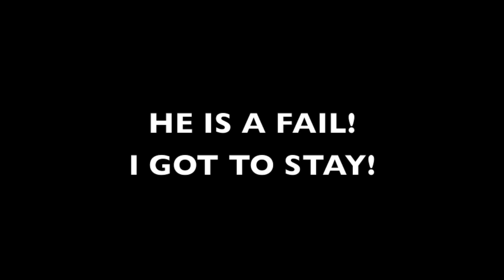Bloomberg Beta Male Geoff Potter Tries To Eject Videographer From Capitol Building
Geoffrey Potter, of Washington Alliance for Gun Responsibility, tries to eject me from his Moms Demand Action press conference in the capitol building in Olympia, WA. I make my case that it is a public space, so he whines to capitol security, who apparently deem that this is indeed a public area, with several other cameras present, and they do not eject me.